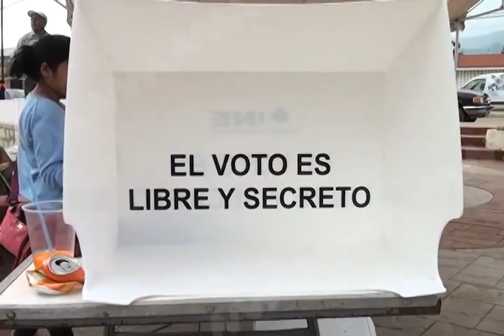ILESCAS INCIDENTES FT